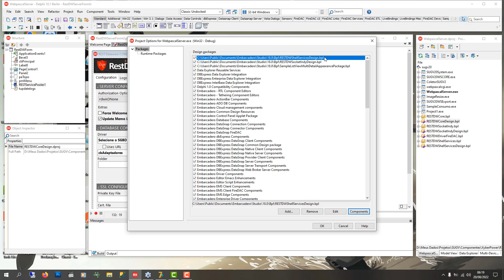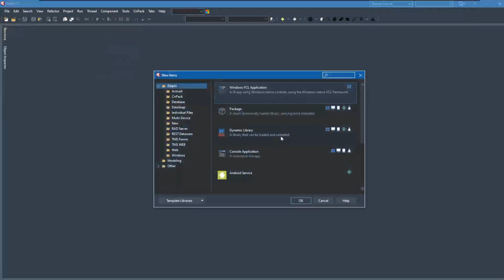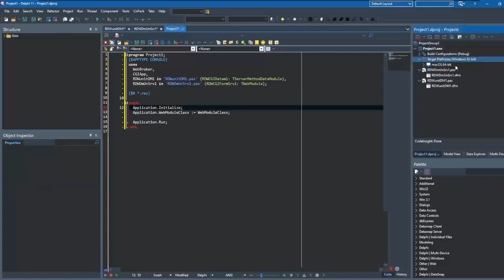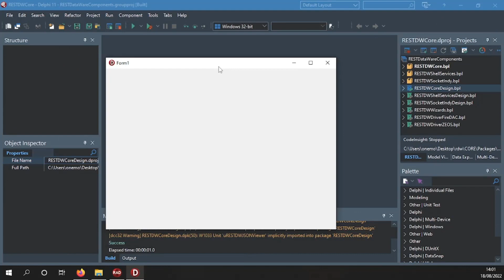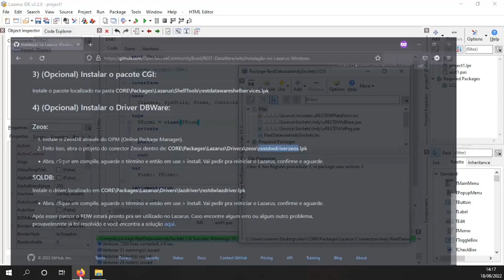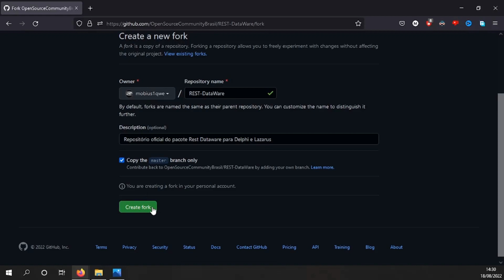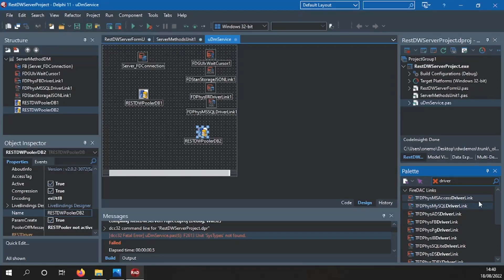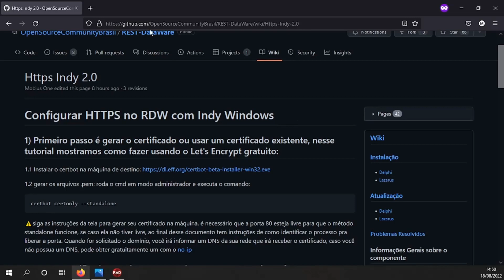REST Dataware 2.0 - Nova versão do REST Dataware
Para contato comigo pessoalmente.

 Doações
 Picpay : XyberX

Detalhes
0:00:00 Apresentação
0:02:26 Motivo da refatoração
0:04:55 Apresentação de pacotes
0:06:32 Vantagens
0:10:17 Exemplo em produção da nova versão
0:11:42 Novidades
0:15:16 Brito apresentação do CGI
0:15:55 Criando um webservice CGI e fazendo deploy pra Linux com Delphi
0:25:40 Refazendo o exemplo utilizando os Wizards
0:27:40 Mobius One apresentação
0:28:30 Instalação no Delphi
0:38:35 Dicas de atualização no Delphi
0:43:09 Instalação no Lazarus
0:48:50 Resolvendo problemas comuns de instalação
0:50:40 Diferenças de versão 1.4.3 e 2.0
0:51:00 Instalando a versão anterior do RDW
0:52:20 Cadê os demos?
0:54:40 Links
0:56:10 Como contribuir?
1:02:10 Dicas de migração do projeto feito na 1.4.3 pra 2.0
1:16:42 HTTPS na versão 2.0